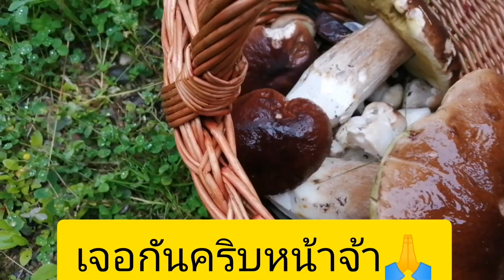ตะลึง​เจอเห็ด​ผึ้ง​หวาน​🍄🍄ยักษ์​ใหญ่​🍄🍄#17/07/20​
สวัสดี​จ้า​พี่น้อง​🙏ไปต่อไม่รอแล้วนะถ้าคริบนี้ถูกใจ​👍ก็กดไลค์​👍กด​แชร์​📢กด​ติดตาม​🏃‍♀️🏃‍♂️เป็น​กำลังใจ​ให้​ยายตา💖💖หน่อยนะคะคอมเมนท์​มาติชม​🙏🙏กันได้จ้าและ​อย่า​ลืม​กดกริ่ง🔔🔔​นะ​จ๊ะ​ขอบคุณ​จ้า​🙏🙏💖💖💞💞